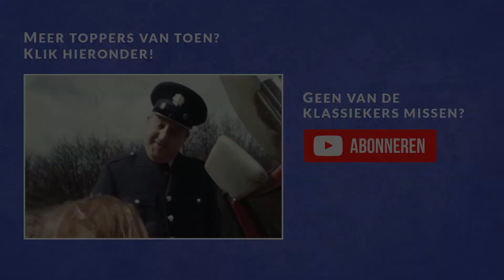Raspoetin - Sjans S02 Aflevering 7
Willem en Karin gaan trouwen met Dennis als getuige. Maar dan komt plotseling en geheel onverwachts een televisierol voor Dennis uit de lucht vallen.